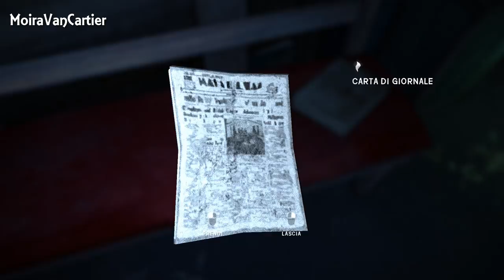The Long Dark (Storia - EP.1) - La vecchietta di Milton - #3 - [Gameplay ITA]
In questo episodio di The Long Dark (Ep.1 Do Not Go Gentle - Modalità Storia): proseguiremo la nostra scampagnata nella foresta e dopo aver superato una chiesa abbandonata arriveremo alla cittadina di Milton dove l'unica persona rimasta sembra eesere un'arzilla vecchietta dal fare minaccioso.